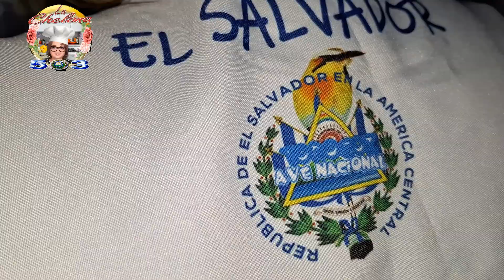DISFRUTA ESTA RICA SOPA DE CANGREJO GIGANTE CON LA CHELONA